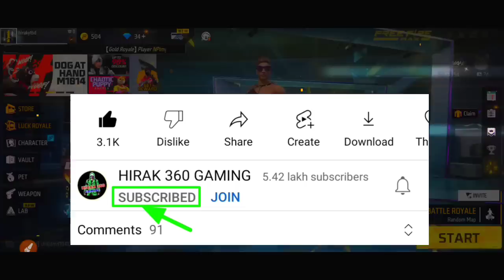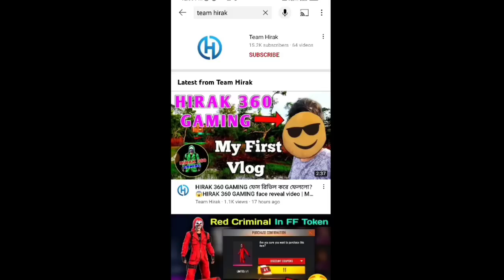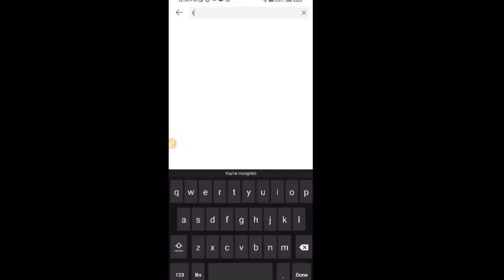Booyah Day Event Free Fire Bangladesh Server | Your Potential Free Fire | Free Fire New Event Bangla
রিডিম কোড এখানে আগে পাবে🤩

নতুন ইভেন্ট খুলে দেখলাম🤩ফ্রিতে সবকিছু পাবে_Booyah Day Event Open Rewards_free fire new event bangla

12 টার আপডেট Free Fire
১২ টার আপডেট Free Fire
12 Tar Update Free Fire

Top Tag:

free fire
new event
free fire

YouTubers:

1)hirak 360 gaming 2)mr triple r 3)itz kabbo 4)plus fire bangla 5)gamer arup 6)trkf gaming 7)noyon gamer 8)sra gaming 9)boom gaming ff 10)oyo gamer 11)2f lol gamer 12)gaming with talha is back 13)roxman gaming 14)gaming with zihad 15)toss bangla gamer 16) saad gaming 17)desi pola 18)roasted gaming yt 19)free fire bd official 20)sohan x gamer